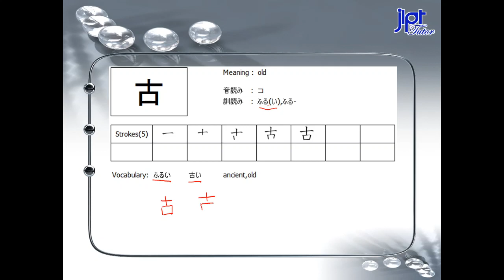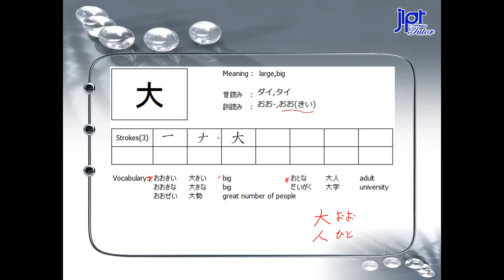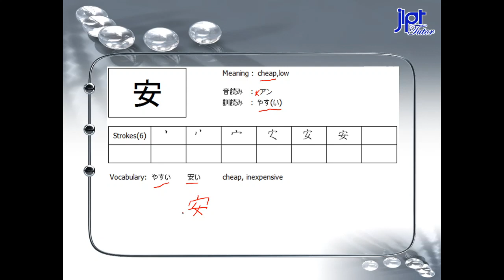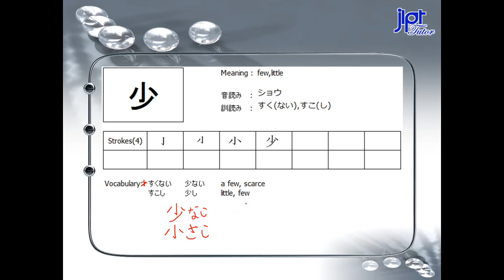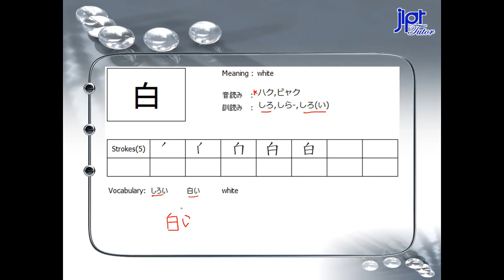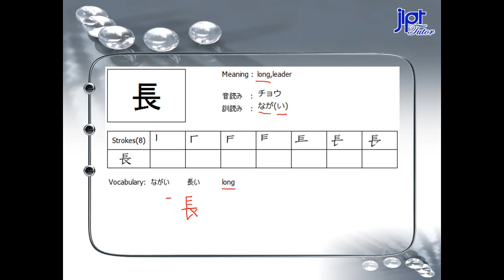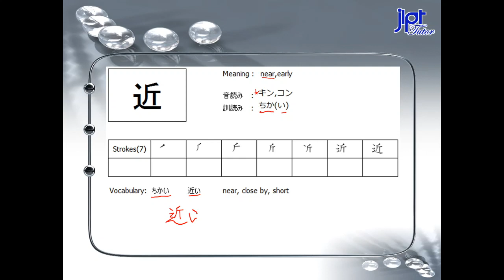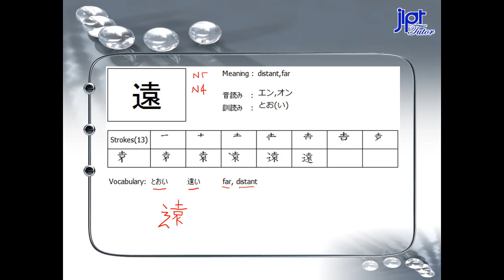JLPT N5 Kanji N5 漢字 Vocabulary pratice Part 6